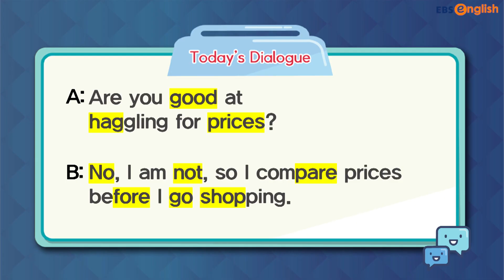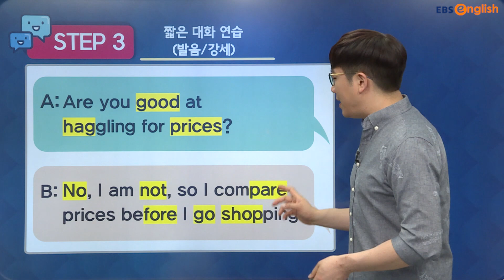물건 가격 관련 발음/강세 정복하기!│이현석의 정면돌파 스피킹│EBSe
발음 강세 Unit 38.
물건 가격 관련 발음/강세를 함께 연습해보아요!

▼[매일 10분 영어] 이현석의 정면돌파 스피킹 바로가기

평상시에 틀리기 쉬운 발음부터 시작해서 테마별 주제 학습을 통해 일상 회화의 다양한 영어 문장을 습득해보아요!

본방 (월-금) 06:30-06:40
재방 (월-금) 23:30-23:40
선별재방 1 (토-일) 06:30-06:40
선별재방 2 (토-일) 23:30-23:40

EBS 2TV로 즐기기
본방 (월-금) 11:20-11:30
선별재방 (토-일) 11:20-11:30